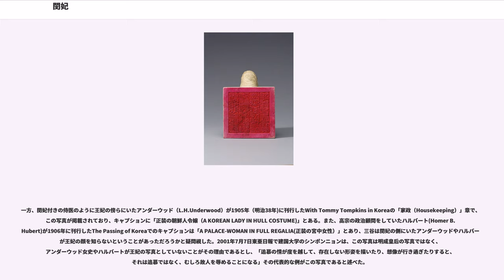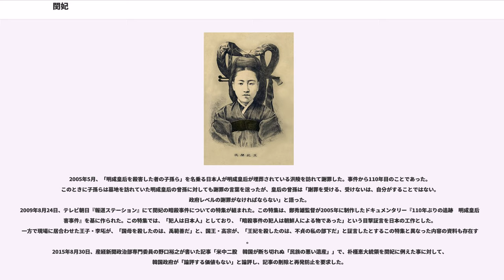閔妃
閔妃（びんひ、ミンピ、ミンビ、1851年10月19日 - 1895年10月8日）は、李氏朝鮮の第26代王・高宗の妃。明成皇后（めいせいこうごう、ミョンソンファンフ）、朝鮮王后（閔氏）とも呼ばれる。本貫は驪興閔氏。尊号は孝慈元聖正化合天、諡号は孝慈元聖正化合天洪功誠徳斉徽烈穆明成太皇后。

国王の正妃として強い権力を持ったが、真霊君の預言に依存し、世道政治と官吏の汚職、そして義父興宣大院君との権力闘争により政局を混乱させた

朝鮮訓錬隊、朝鮮警務使などに開化派や大院君派など閔妃の国政壟断に不満を持つ朝鮮人に加えて、日本軍守備隊、領事館警察官、大陸浪人らが乙未事変で王宮内に侵入し、閔妃は景福宮・乾清宮内で禹範善に暗殺された。死後、高宗の父で対立していた興宣大院君によって平民に降格されたが、のちに復位している。

そもそも本来「閔妃」とは「閔氏の王妃」という意味で固有名詞ではないが、近代朝鮮史で「閔妃」と言えばこの高宗の妃を一般に意味する。

閔致禄の娘として京畿道驪州郡近東面蟾楽里に生まれる。幼名は玆暎（チャヨン、）とも伝えられるが、明確にはわかっていない。閔一族はもともと中国系と言われ、中国を宗主と仰いで頻繁に訪問し宮廷から特権を与えられており、一族の規模も大きく、朝鮮最大の領地を持っていた。同治5年（1866年）、15歳の時に揀擇で選ばれた5人の候補のなかから王妃に選ばれて王宮に入った。閔玆暎が王妃に選ばれたのは、既に父親が亡くなっており、警戒すべき外戚がいなかったこと、大院君夫人が同じ閔氏の出身で、閔氏の娘を気に入っていたこと、神貞王后が豊壌趙氏の出身であることから、その外戚を警戒したことなどにより、大院君が決定した人選といわれる。

その当時の高宗は政治と妃には関心を持たず、関心が深いのは専ら多数の宮女や妓生達を相手にした漁色と酒といった放蕩三昧のみという愚昧な人物であったとの評もある。高宗が愛人である李尚宮との間に長子である完和君をもうけると、祖父の大院君は喜び、完和君を王世子（世継ぎ）にしようとした。閔妃はその子である李坧（純宗）を王世子とするため、宗主国である清に側近を派遣して賄賂を贈り、李坧を嫡子として承認（冊封）してもらうことに成功した。

世継ぎ問題などで大院君と権力争いをしていた閔妃は、高宗が成人して親政をとるようになると、同治12年（1873年）、大院君を追放し、大院君とその一派を失脚させた。そして自分の一族（閔氏）を高官に取り立て、政治の実権を握った。大院君はその後京畿道楊州に隠居させられたが、閔妃の存在を国家存続を脅かすものとして政局復帰、閔妃追放の運動を始め、それが朝鮮末期の政局混乱の一因にもなった。両者の権力闘争は敵対者を暗殺するなど熾烈なものとなった。1874年11月には義兄の閔升鎬が自宅で爆弾によって暗殺された。閔妃は大院君の仕業と信じ、申哲均の食客で張という姓の者を捕えた。更に申哲均は大院君の腹心だったため、簡単には死なないようにする惨い拷問の末に獄死した。これは大院君の恨みを買い、双方で暗殺が続いて国内が乱れた。大院君は自身が国のために貯めておいた国庫を空にする無駄遣いを繰り返す閔妃を暗殺のために、閔妃によって親族や親友を殺さられた者から暗殺者を募り始める。閔妃も「まず閔妃一族の栄達をはかる為に、国家有為の人物よりも、大院君排除に必要な策士を網羅し、大院君が生命をかけて撤廃した書院や両班の特権を復活させるため彼らを煽動し、儒者にへつらい、大院君系の人を根こそぎ追放、流刑、死刑にし、処世の改革を破壊、復元（金熙明『興宣大院君と閔妃』）」したとされる。この頃の高宗の教旨には、「慈殿の意により」という文言が必ず付加されており、神貞王后が背後で指揮を取っていた可能性も否定できない。

攘夷政策をとった大院君が失脚すると、日本は外務省の森山茂を釜山に派遣して朝鮮の内情を探らせた。当時の重臣のなかには、朴趾源の孫にあたる朴珪寿などの強硬な開化派がおり、日本と日朝修好条規（江華島条約）を締結するなど積極的な開化政策を行った。日本から軍事顧問を呼び寄せ、軍隊の近代化に着手したが、従来の軍隊（旧式軍隊）が放置され、また賃金未払い問題なども発生し、新式軍隊に対する不満がたまっていった。そこに開化政策に不満を持つ大院君等の勢力が合わさり、光緒8年（1882年）、朝鮮の旧式軍隊が閔妃暗殺を目論んだ（壬午事変）。その際多くの閔妃派要人や日本人が...